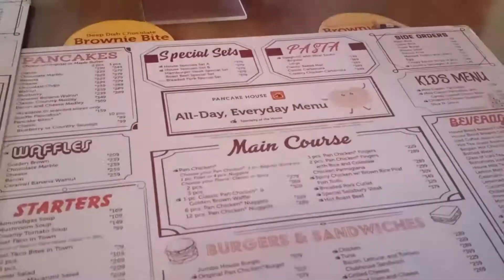HALLOWEEN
Dear Diary...

happy halloween!! 🎃

🌸 FAQ
age? → 16
grade? → 11th
ethnicity? → Filipino

thank you, luv!!
♡, joanna